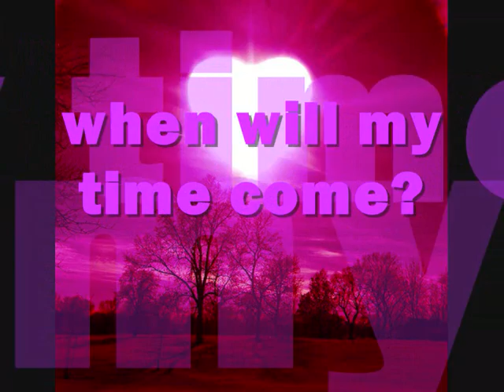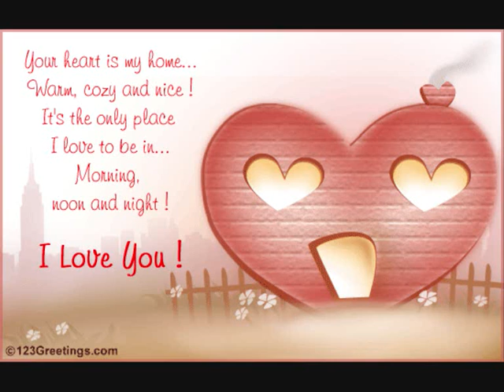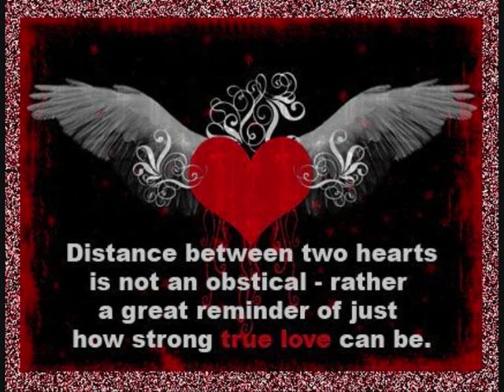jordin sparks - worth the wait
is it worth the wait?